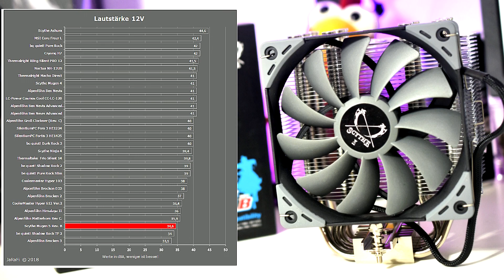Scythe Mugen 5 [Rev. B] im Test - Ein Allrounder im Kühlermarkt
Im Kühlermarkt ist Scythe kein Unbekannter. Mit der Mugen-Serie hat der Hersteller nicht nur einen Kühler im attraktiven Preisbereich von 40-50 Euro im Angebot, sondern auch einen Kühler für alle gängigen Sockel. Also ein waschechter Allround-Kühler?

Dies klären wir im Test.